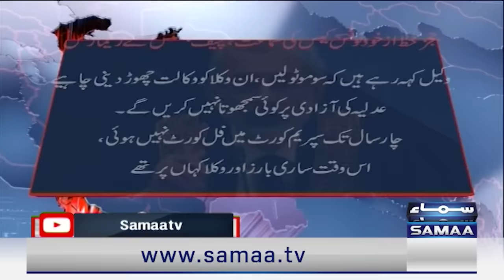Mustafa Nawaz Khokhar Shocked Talat Hussain by Revealing Big News | Redline | SAMAA TV